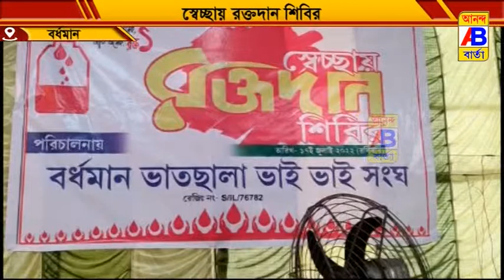ভাই ভাই সংঘের উদ্যোগে রক্তদান শিবিরের আয়োজন করা হলো